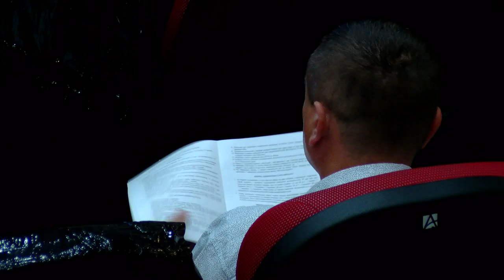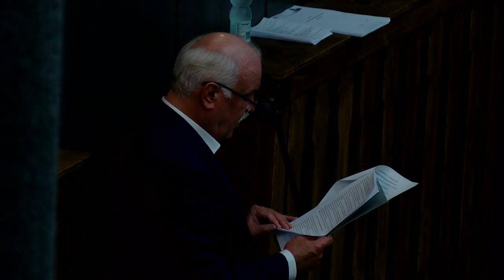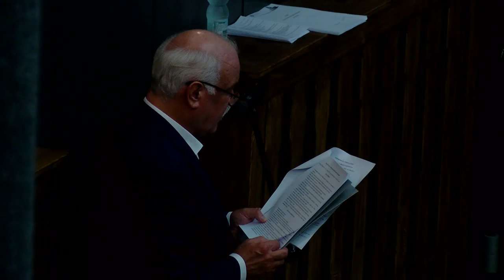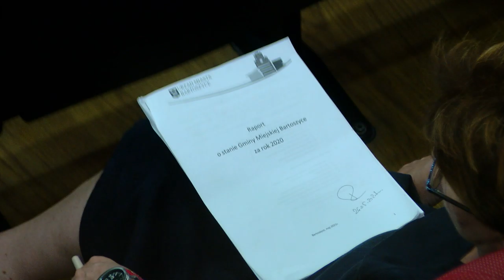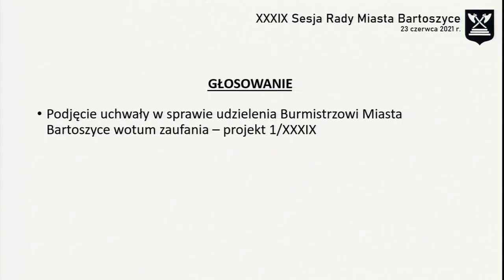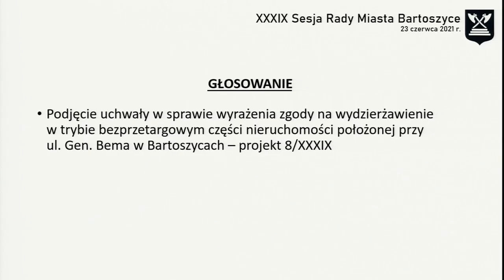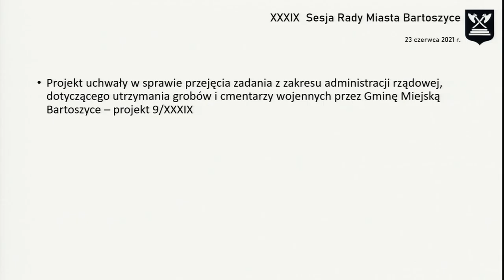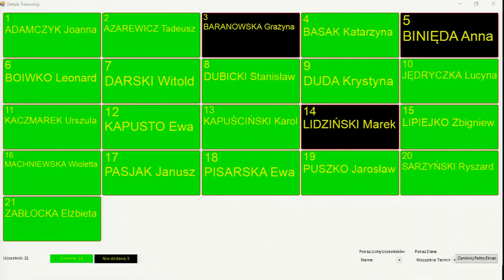XXXIX sesja Rady Miasta Bartoszyce z dn. 23.06.2021 r.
XXXIX sesja Rady Miasta Bartoszyce